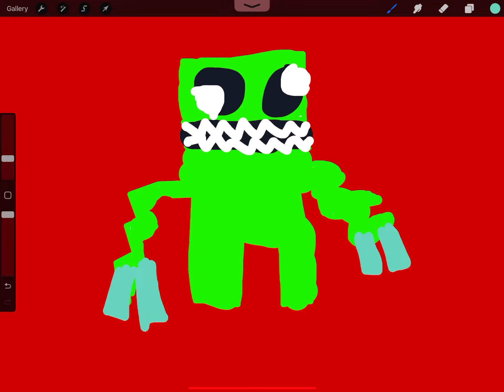My drawing of Green from Roblox Rainbow Friends 🟢 🌈🌈